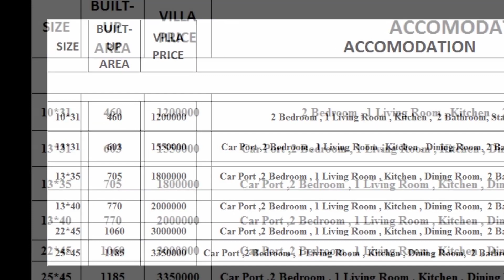12 Lacs मे 2bhk Duplex 460 sqft House || Rent @5000 /- महीने लीजिये Till Possession || sitapur road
Projacts sitapur road near BKT asti Road..